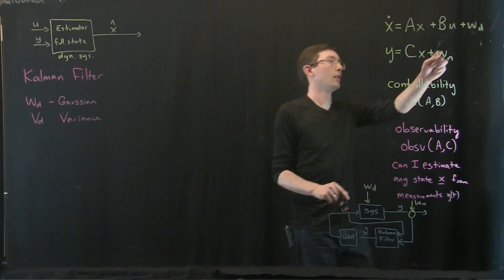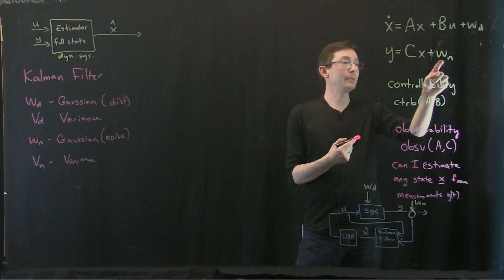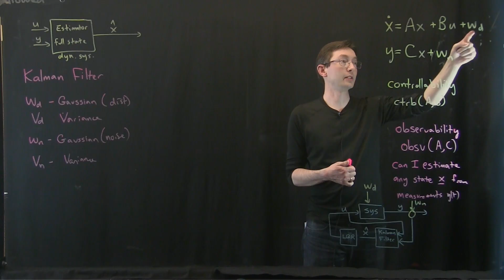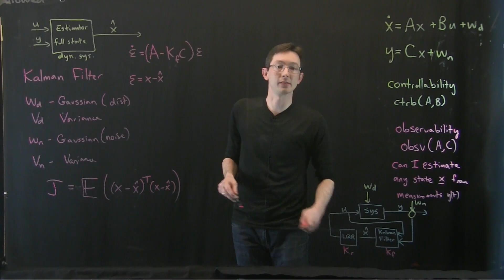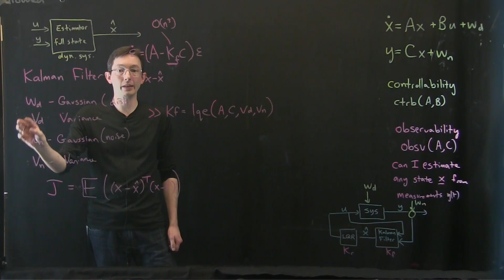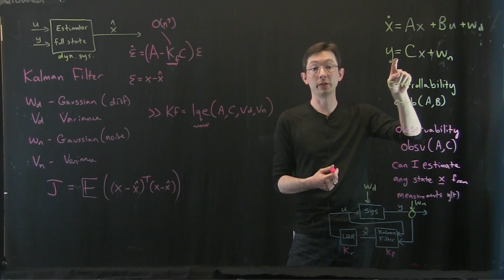The Kalman Filter [Control Bootcamp]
Here, we discuss the Kalman Filter, which is an optimal full-state estimator, given Gaussian white noise disturbances and measurement noise.

These lectures follow Chapters 1 & 3 from:

Machine learning control, by Duriez, Brunton, & Noack